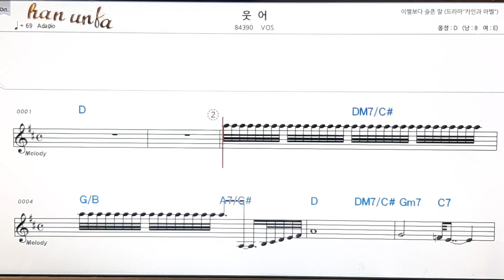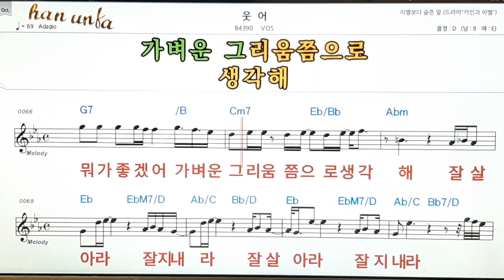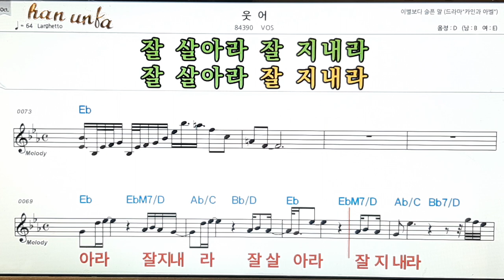웃어/Bos👍노래 반주, 코드 악보,가라오케💋Karaoke*Sheet Music*Chord*MR